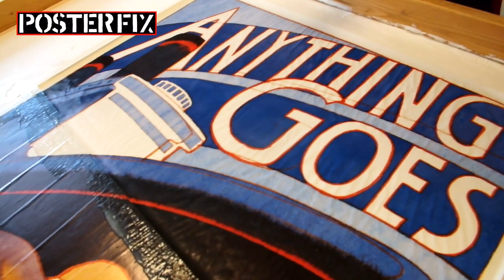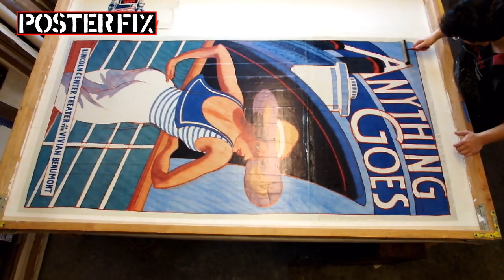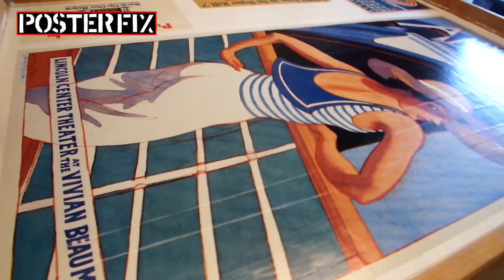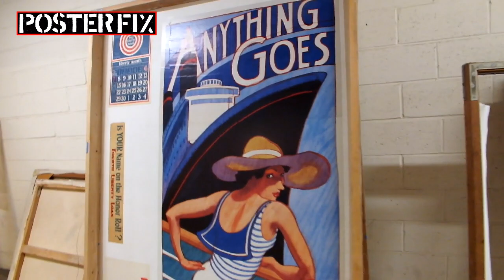Anything Goes - James McMullan Poster FIX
Chris Cloutier shows the delicate process of Linen backing a vintage original poster from 1988. Anything Goes, Cole Porter musical NYC Poster. Artist James McMullan, who I met around this time at SVA, as he did a guest lecture for our illustration class.